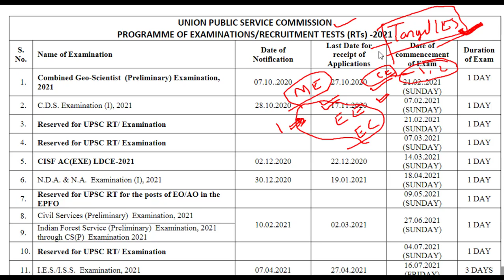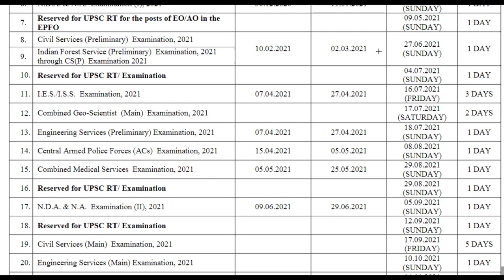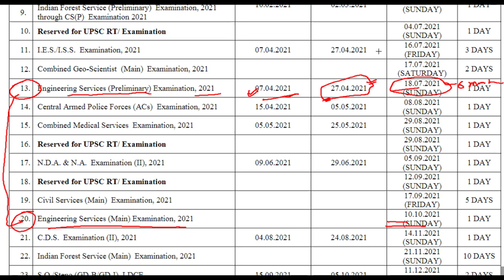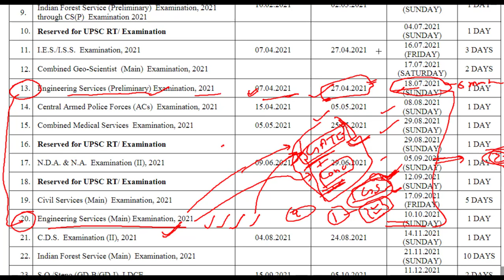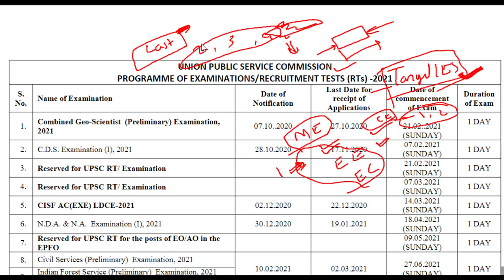ESE 2021 Exam Dates Announced | Target IES